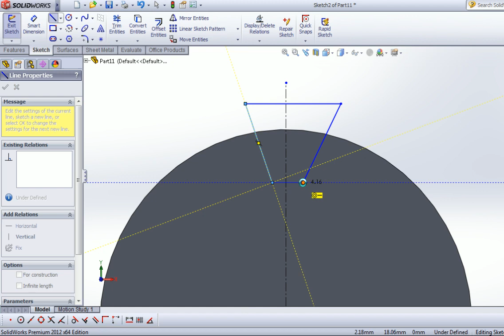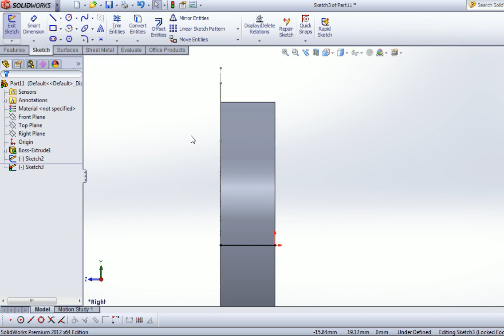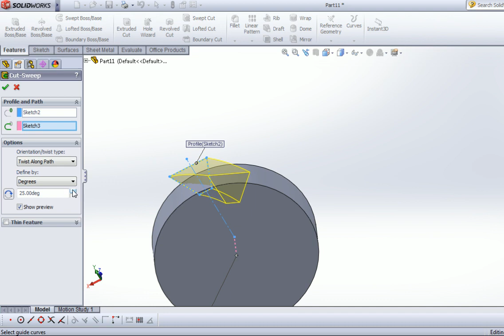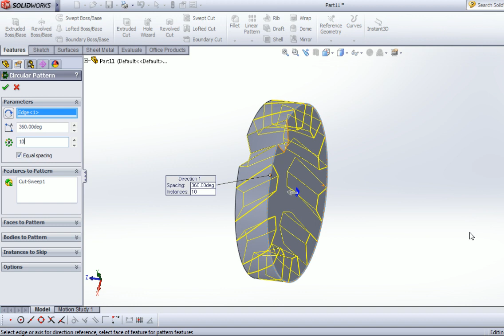twist Sweep cut helical gear